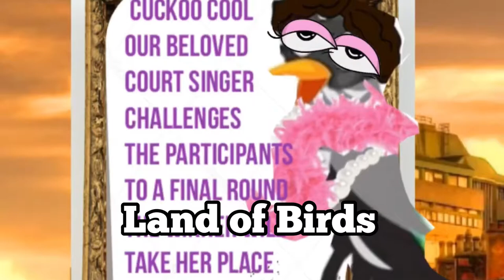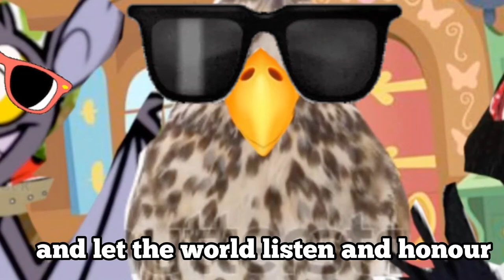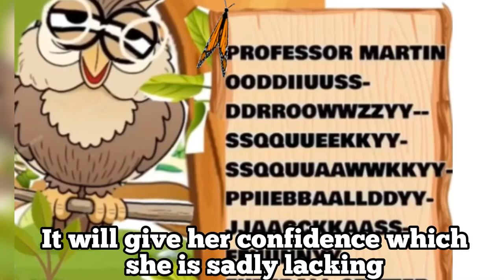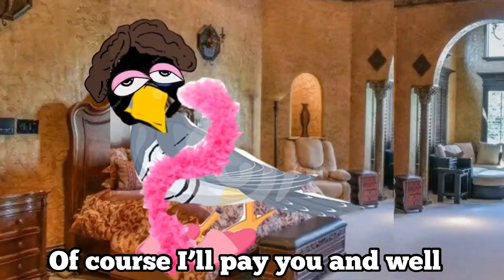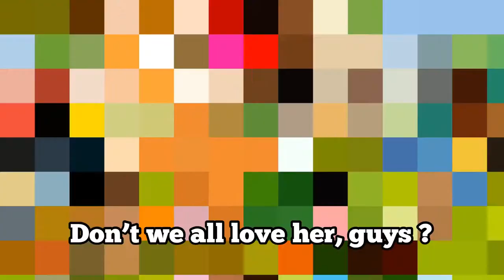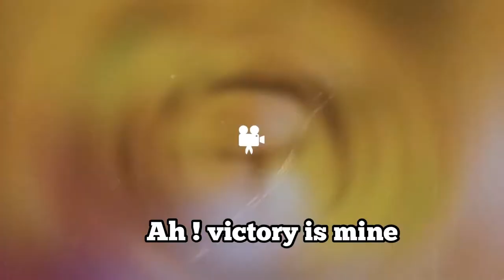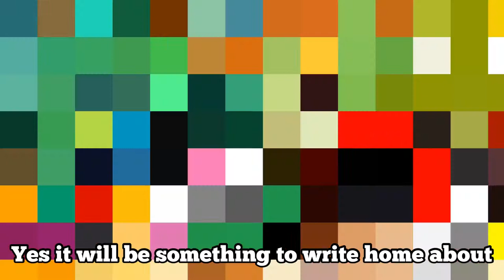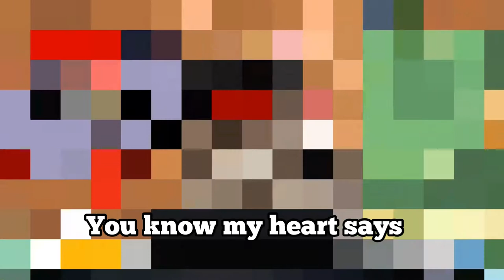MELODY Part 3 ( of 5 )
The Jungle Land animals come to know that Melody is secretly training her voice with Senor Julio, the blind thrush . Monsieur Bull-Brass is aghast but graciously gives in with the rider that he be allowed to tweak a few wrong notes 😂.
Cuckoo exhorts they thieving Mr. Jack Dawson and the chattering Magpie to steak the magic potion FAIRIS FOWL from the SING SONG company of China but when do her bidding , she insults them .
Melody takes the stage when the animals arrive in the Land of Birds and, unfortunately, her biological mother hears her mellifluous voice and no way is going to allow anyone to wrest her crown and take her place as the court singer in KING  TWEETY- FRUITY’s court! Mr. CRANIUM, the wise and manipulative home minister tries to control King Tweety- Fruity’s appetite for ‘sweeties ‘! To no avail !

Cuckoo had abandoned her daughter , Melody , in the crow’s nest but now Melody has arrived in the LAND OF BIRDS to challenge her mom in the contest !
But Cuckoo is not going to give up the crown of the BIRD - IDOL so easily !
Catch up with the shenanigans of the Jungle - Land folks as they grapple with Cuckoo’s machinations ! Created by InShot